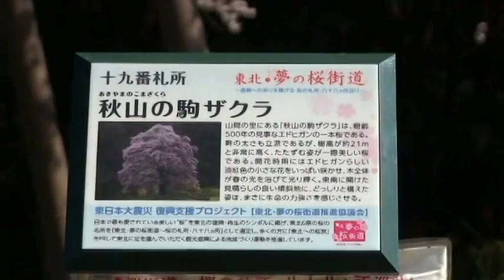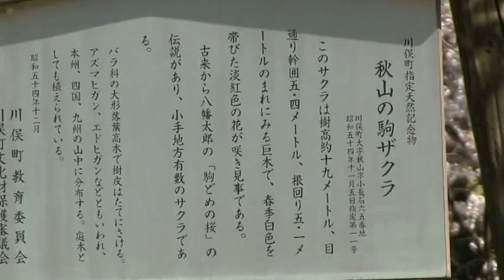秋山の駒ザクラ 2014.4.24